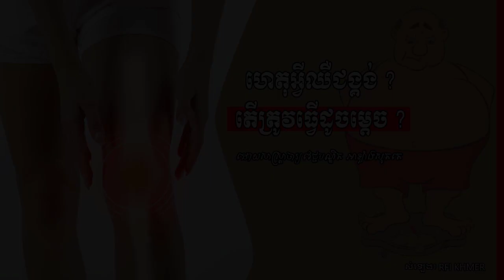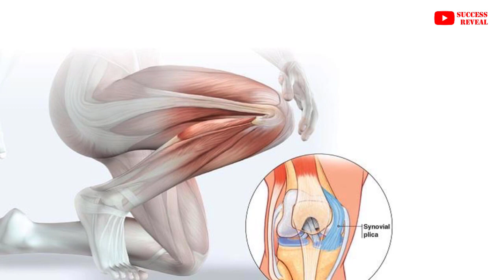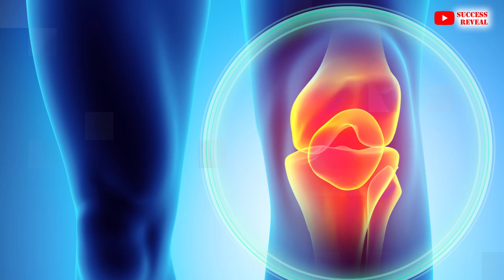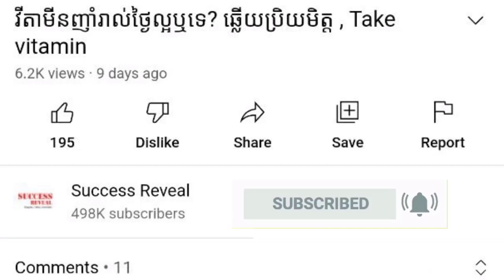ហេតុអ្វីឈឺជង្គង់​ , ឈឺក្បាលជង្គង់ត្រូវធ្វើ​ដូចម្តេច , Knee Pain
In this video we want to show you about ហេតុអ្វីឈឺជង្គង់​ , ឈឺក្បាលជង្គង់ត្រូវធ្វើ​ដូចម្តេច , Knee Pain , SUCCESS REVEAL

ហេតុអ្វី ឈឺជង្គង់ និង​ត្រូវ​ធ្វើ​ដូចម្តេច ? តើ​គេ​អាច​ថែ​រក្សា​ជង្គង់​ និង​កាត់​បន្ថយ​​ការ​ឈឺ​ចាប់​នៅ​ជង្គង់​បាន​ដោយ​វិធីណា​ខ្លះ ?
សូម​ស្តាប់​ប្រសាសន៍​របស់​លោក​សាស្ត្រាចារ្យ​វេជ្ជបណ្ឌិត អាឡាំង​សូតតេ  គ្រូពេទ្យ​ឯកទេស​នៅមន្ទីរ​ពេទ្យ សាំងអង់ទាន់ ក្រុង​ប៉ារីស ៖

✡ ABOUT US ✡
.: Why We create SUCCESS REVEAL channel :.
1. To inspire, Motivate, create new entrepreneur
2. Share Business knowledge, Entrepreneurship, Success
3. Free Business Education Online